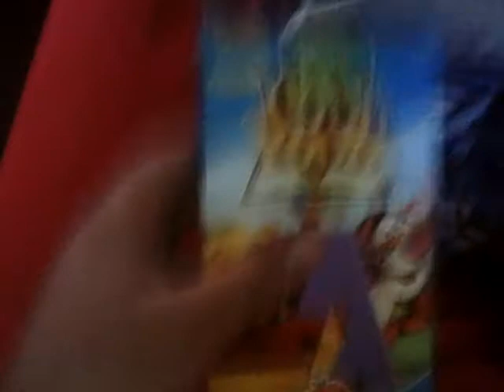My Book of Pooh VHS Collection (June 2019 Edition)